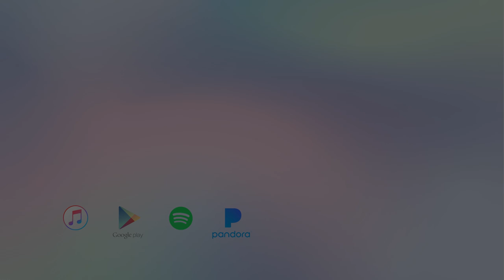Hark! The Herald Angels Sing - Alan Milan - Christmas Violin Solo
Violin Performance of "Hark! The Herald Angels Sing" by Alan Milan